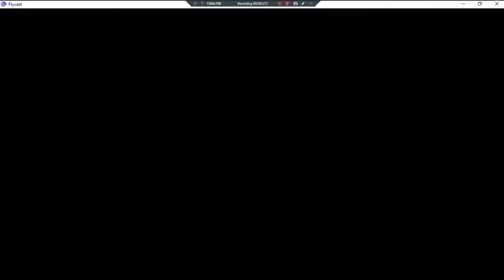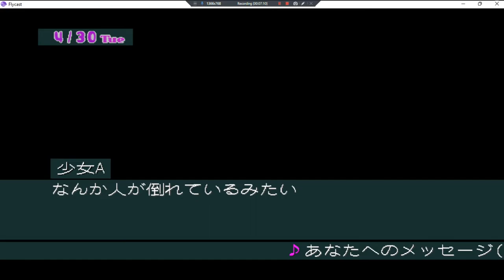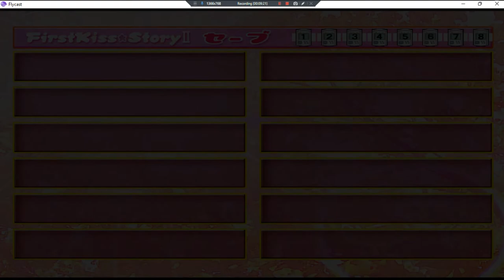First Kiss Story II Anata Gairu Kara •J• ~ GamePlay ~ OP&Gaming P1 ~ DC ~ 1080pᴴᴰ ~ 2022 ~ W11